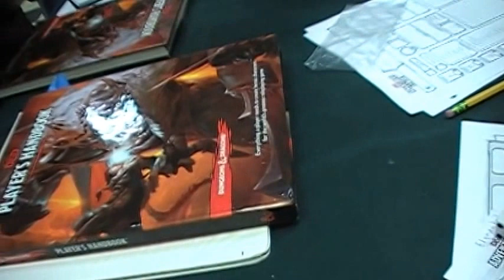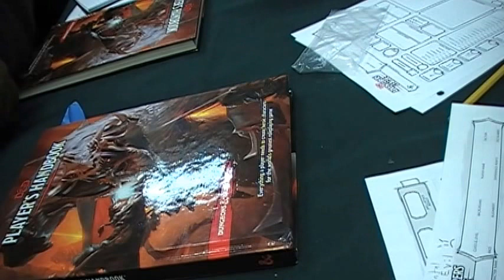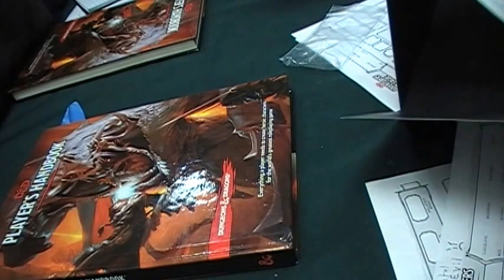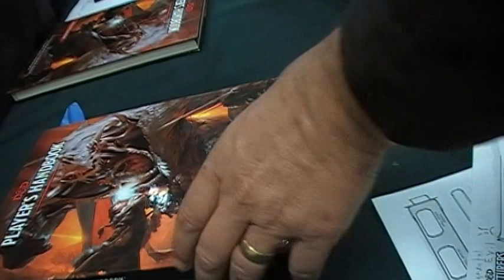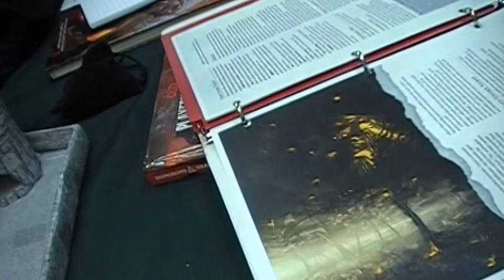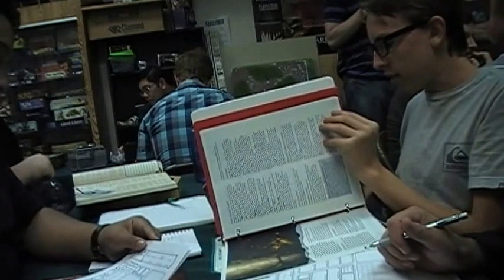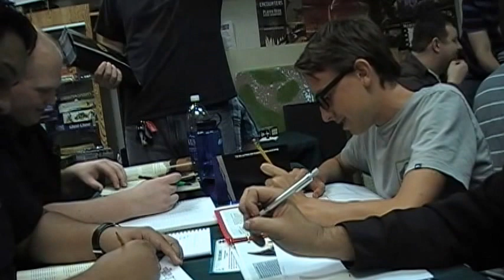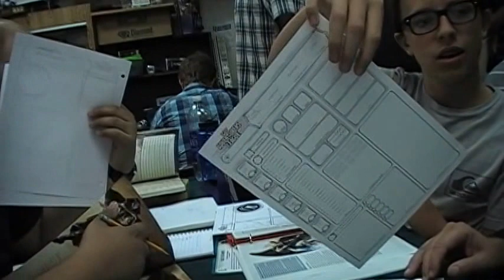Elemental Evil--D&D Encounter S20 S1 P1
Character Creation Week!

I love character creation week & this edition of D&D really supports the part of character creation that I love! With the new Elemental Evil Players guide we had some awesome new races to choose from as we rolled up this seasons adventurers.

Tons of fun and it was great to see Chase & Greg back!